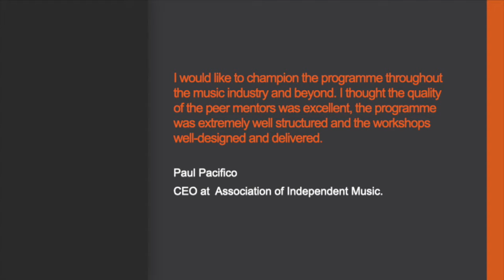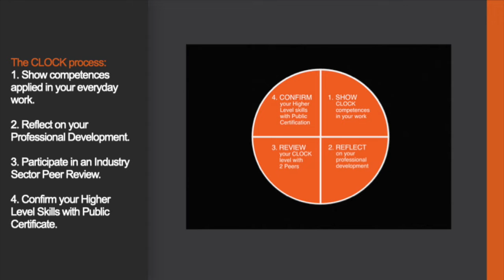CLOCK Your Skills - Program Info